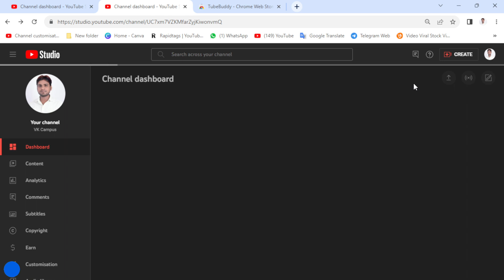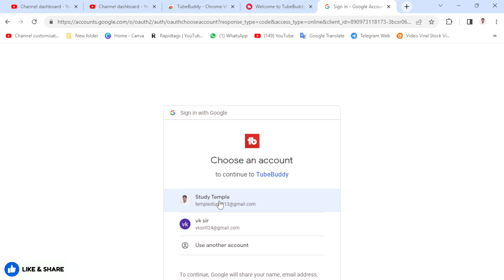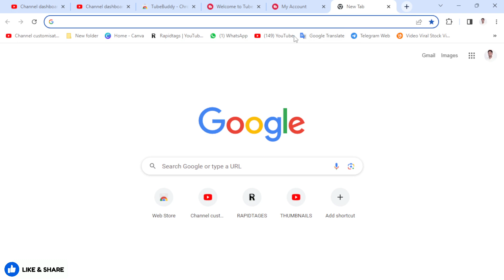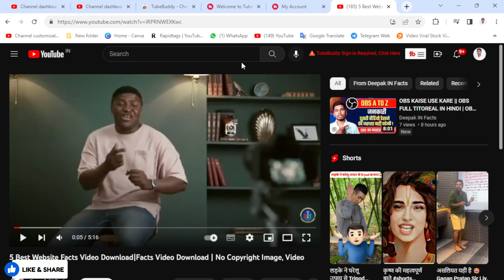tubebuddy kaise use karte hain | TUBEBUDDY PC SCREEN LOGING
tubebuddy deepak infacts
how to install tubebuddy
tubebuddy kaise use karte hain pc
tubebuddy technical yogi
tubebuddy upgrade free
tubebuddy tag ranking not working
tubebuddy se views kaise badhaye
tubebuddy kaise download karen
tubebuddy login kaise kare
tubebuddy login problem
TubeBuddy app ad youtube dacboard
tubebuddy login problem
tubebuddy login problem 2023
tubebuddy login nahi ho raha hai
tubebuddy login
tubebuddy login kaise kare 2023
tubebuddy login code problem
tubebuddy login error problem
tubebuddy login problem 2022
tubebuddy me login kaise kare
tubebuddy app login
cara login tubebuddy
tubebuddy kaise use karte hain 2023
tubebuddy kaise use karte hain mobile s